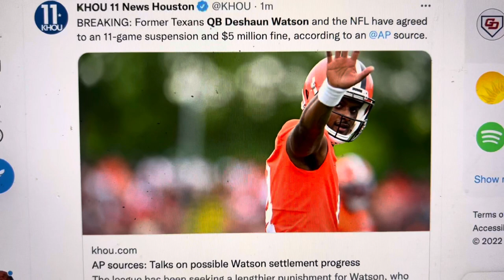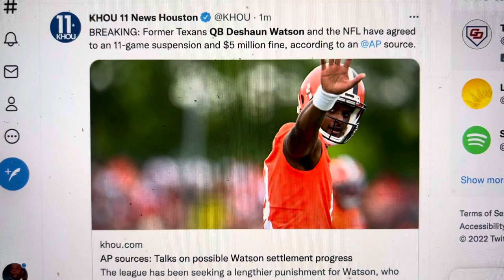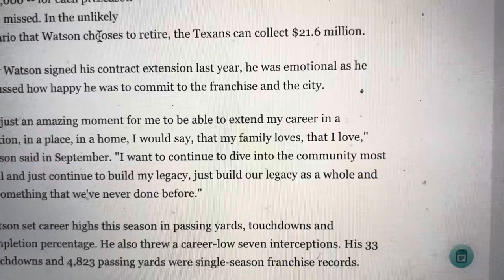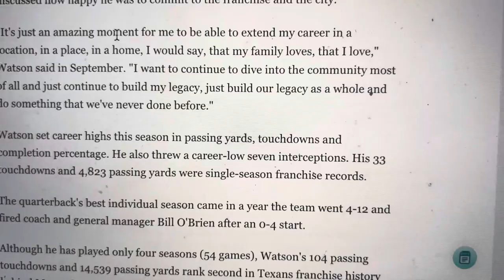Deshaun Watson 11-Game Suspension $5 Million Fine Ends Saga That Started With Trade Demand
All of this started January 28th 2021, when the then-Houston Texans QB demanded to be traded because the organization did not give him a say in who the next general manager would be.

Watson was the NFL's leading passer for the 2020 Season with over 4,800 yards and 33 touchdowns, against 6 interceptions.